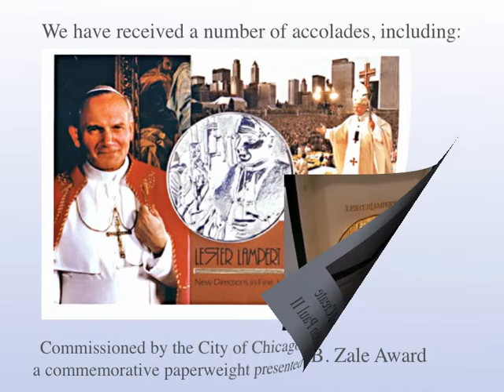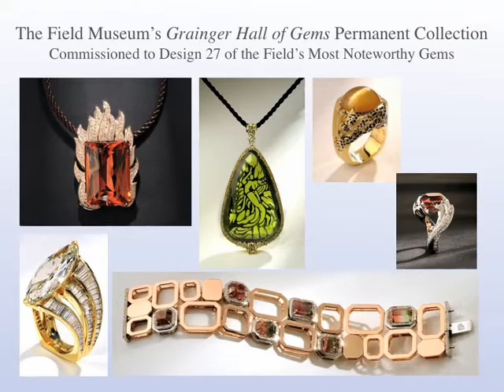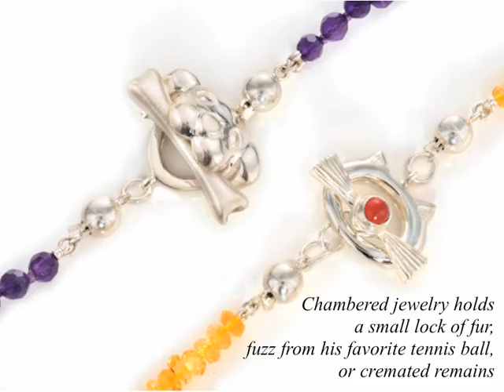Healing Keepsakes by Lester Lampert Corporate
Welcome to Healing Keepsakes, jewelry dedicated to celebrating the life of a loved-one in a meaningful and lasting way. Whether you have experienced a loss personally, or are visiting this site to encourage a friend during a difficult time, we hope you find great comfort in choosing one of our unique and tangible Healing Keepsakes for each grieving family member.

Think of these beautifully crafted jewelry items as tiny time-capsules ready to hold a treasured keepsake: a lock of hair, grains of sand from the beach you walked hand-in-hand, fuzz from your loved-one's favorite burgundy sweater, dried flowers from the memorial service, or even a small amount of cremated remains.

The hidden chambers are sealed with your choice of genuine Healing Gemstones, each with a unique and symbolic attribute. Choose the one that speaks to you - for its healing properties, or simply the way the natural beauty and color make you feel.

And, if your grief is due to the passing of a beloved animal member of your family, we know that this sadness is profound. Our Perpetual Love collection of Healing Keepsakes, is designed for you. Chambered jewelry holds a small lock of fur, fuzz from his favorite tennis ball, or cremated remains.

Every Healing Keepsake is crafted in sterling silver with love and thought. For the ultimate jewelry connoisseur, your selections can be commissioned in solid gold and diamonds.